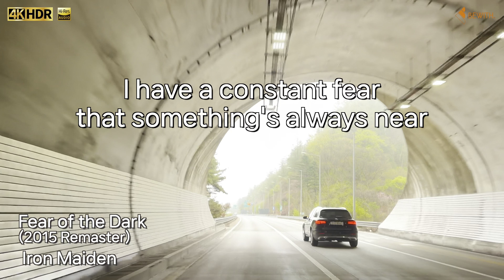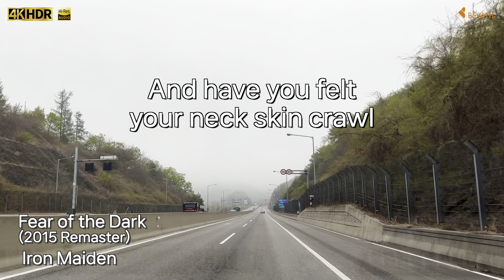프리미엄 카오디오로 듣는 'Iron Maiden'의 "Fear of the Dark (2015 Remaster)" (가사포함)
Recording : TASCAM  Portacapture X8 32bit 192kHz
Camera : iPhone 14 Pro MAX 4K 60FPS Dolby Vision

Head Unit : MM-1D Sunrise
Processor : STATE A6R
Amplifier : Accurate A-110SⅡ × 6
Speaker : ConfidenceⅢ C-50Ⅲ K Tweeter,